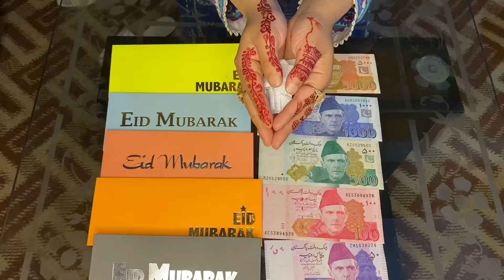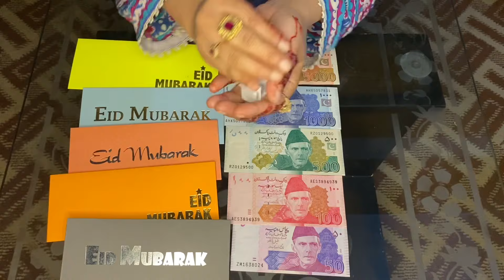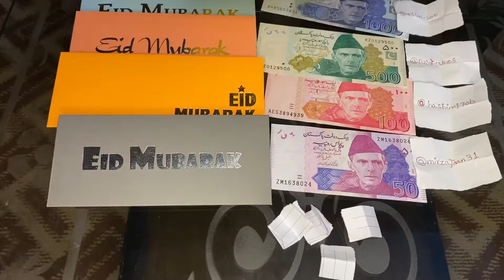Lucky Draw winner Announcement 📣 🎉 | Many Many Congratulations to the winner | Gudluck to other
Lucky Draw winner Announcement 📣 🎉 | Many Many Congratulations to the winner | Gudluck to the others